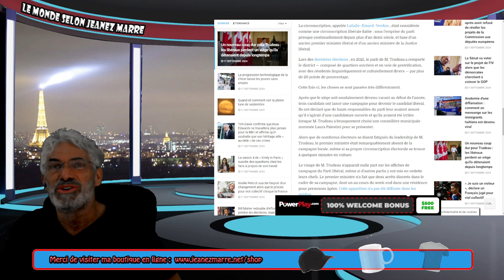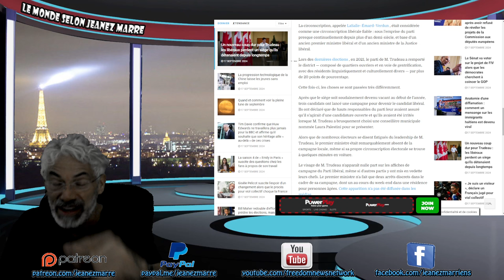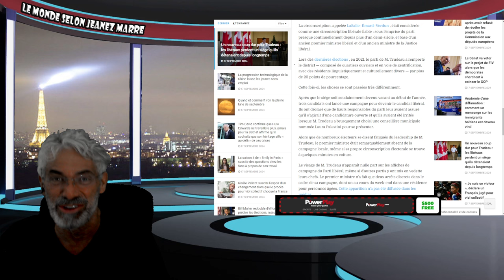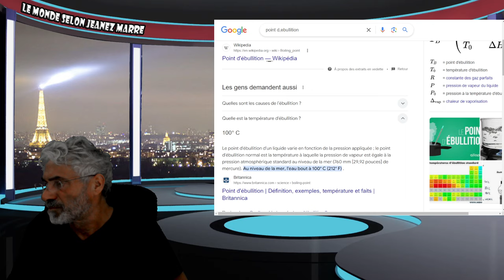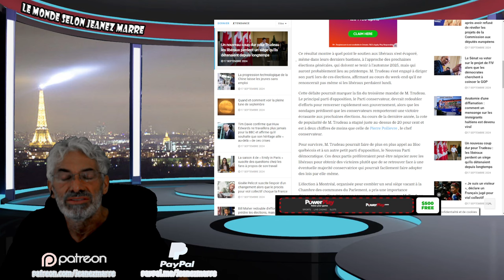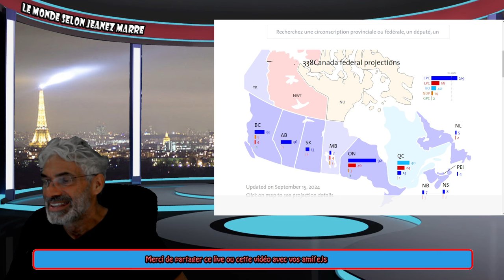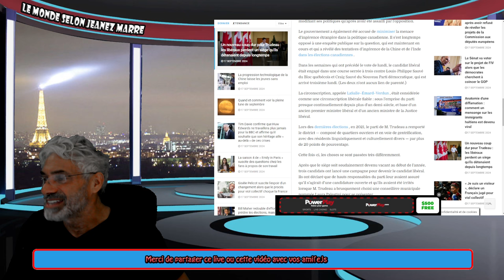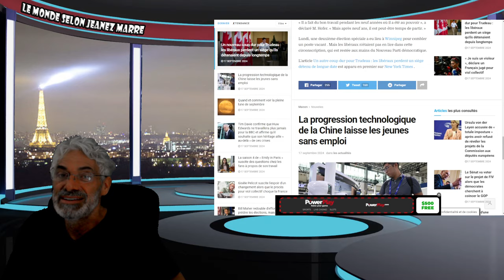DERNIÈRE HEURE; AYOYE TU PEUX PAS IMAGINER CE QUI VIENT DE SE PASSER À MONTRÉA LÉLECTION PARTIELLE.